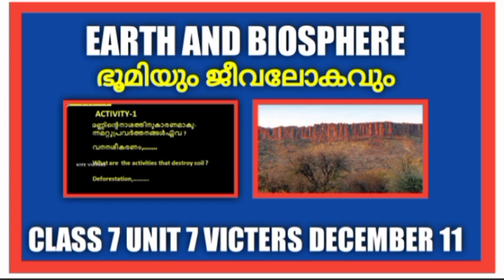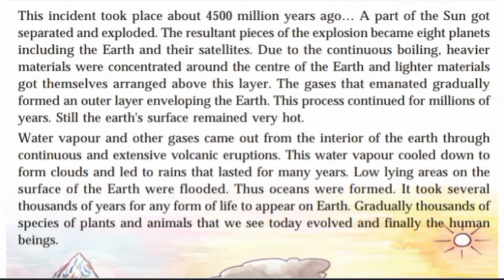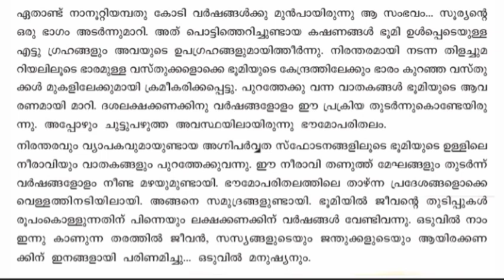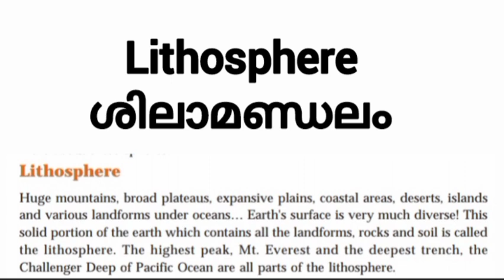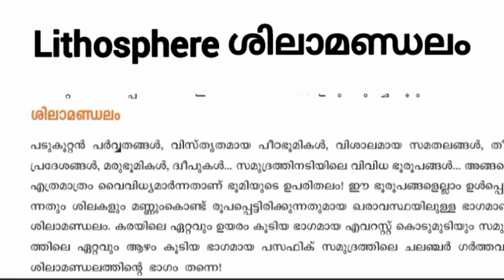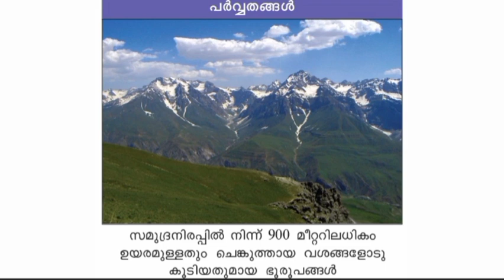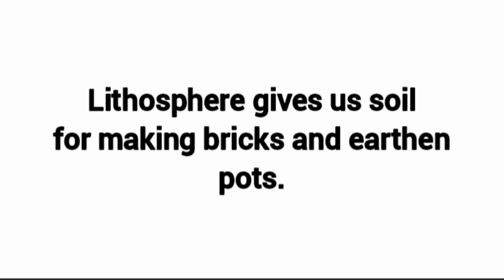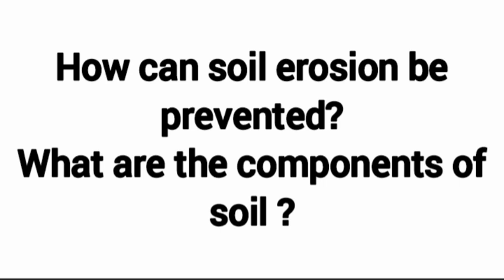Class 7 Victers December 11 social science|Victers channel class 7 today